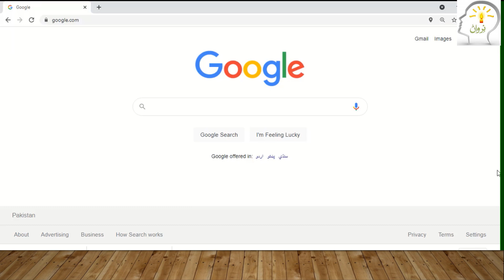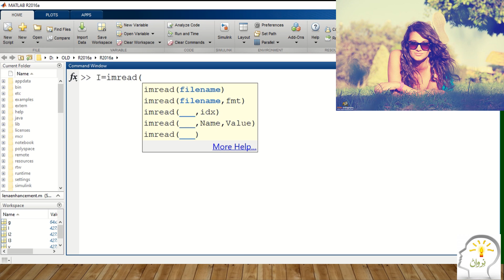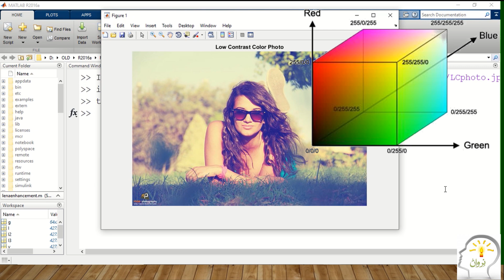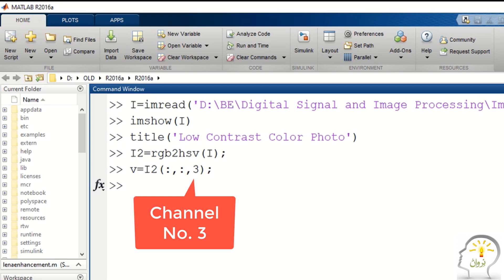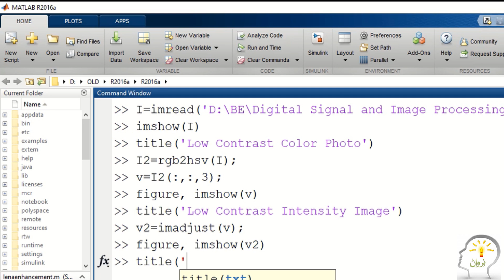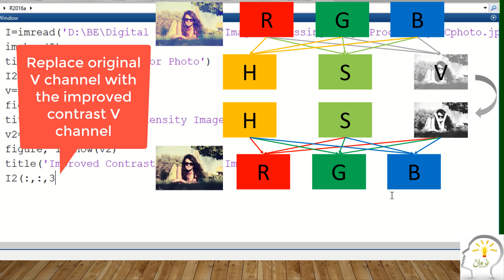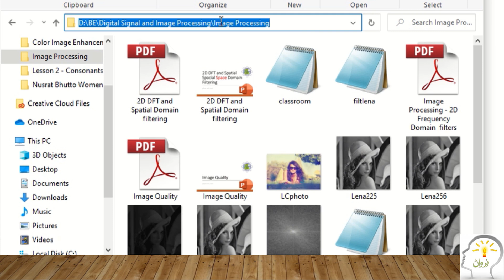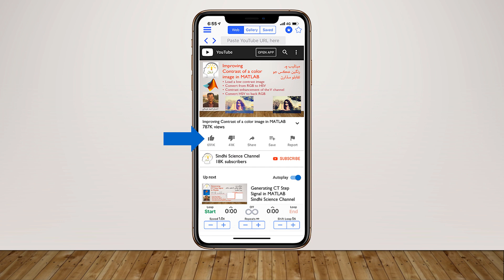Color Image Contrast Enhancement in MATLAB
How to read image in MATLAB?
How to write image in MATLAB?
How to convert an RGB image to HSV image in MATLAB?
How to convert an HSV image to RGB image in MATLAB?
How to normalize histogram of an image in MATLAB?
How to enhance contrast of a gray image in MATLAB?
How to enhance contrast of a color image in MATLAB?
How to stretch histogram of a gray image in MATLAB?
How to replace a channel of an image in MATLAB?